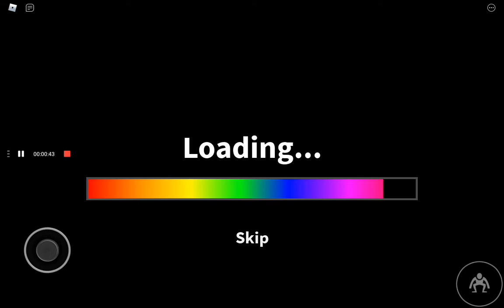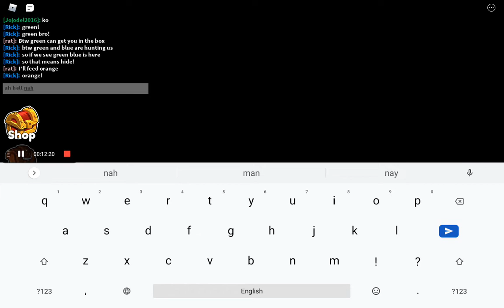ROBLOX RAINBOW FRIENDS [i know I'm late...]